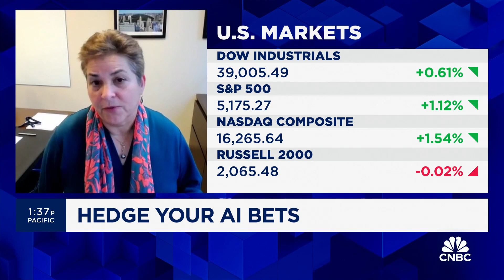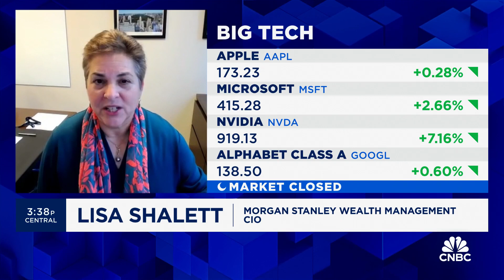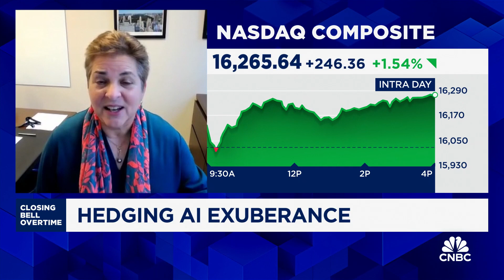AI investing focus should turn to adopters outside of tech, says Morgan Stanley's Lisa Shalett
Lisa Shalett, Morgan Stanley Wealth Management CIO, joins 'Closing Bell Overtime' to talk how and where to invest in AI.